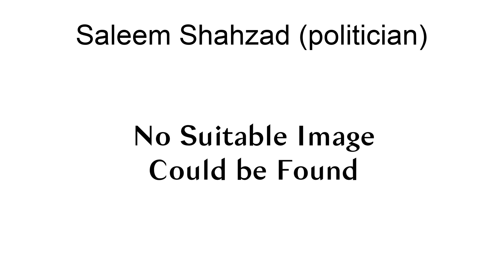Saleem Shahzad (Politician)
Saleem Shahzad (c. 1956 – 8 July 2018) was a Pakistani politician.
He was born Syed Salimul Haq. As a student at Urdu Science College, Karachi, Shahzad joined the [[All Pakistan Muttahidda Students vido
Organization|Mohajir Student Organisation]] in 1979. He was a founding member of its successor, the Muttahida Qaumi Movement, and elected to the Karachi municipal council in 1987. Shahzad was seated in the National Assembly of Pakistan in 1988, representing Orangi Town. His opponent, Afaq Khan Shahid, won roughly 18,000 votes, while Shahzad received over 82,000 votes. He won reelection in 1990 with over 93,000 votes. Many MQM members were targeted during Operation Clean-up, and as a result Shahzad moved to the United Kingdom. While in exile, Shahzad remained active in MQM\s